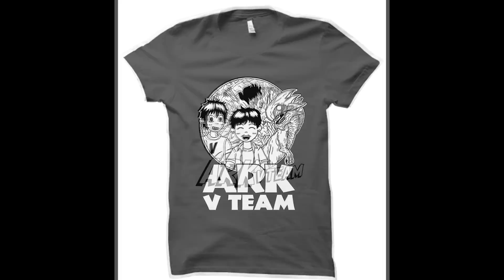NGOBROL PENTING SINI DAH BENTAR AJA.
FOR ORDER